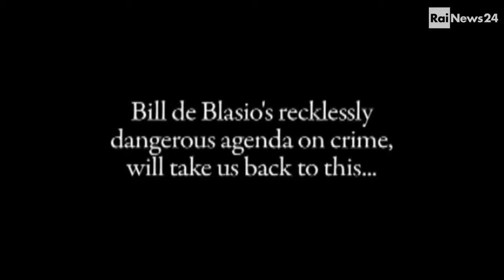Chi è Bill De Blasio